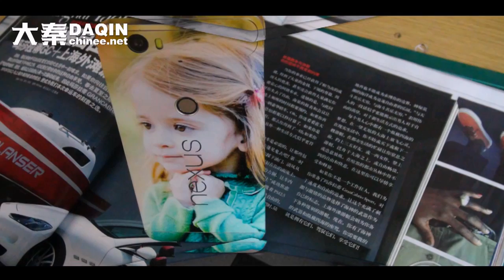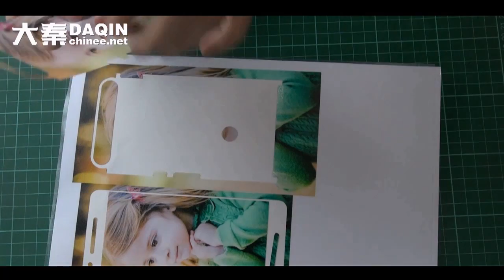Why does Huawei nexus 6p better than iPhone 6S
Google Huawei Nexus 6P custom DIY mobile skin making process. Machine for Manufacturing custom mobile skin sticker. (DAQIN Mobile Phone Sticker Machine)